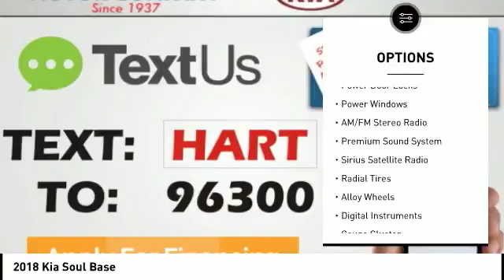2018 Kia Soul Salem VA N2A7060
2018 Kia Soul Base

Hart Motors
1341 East Main Street

J7557060